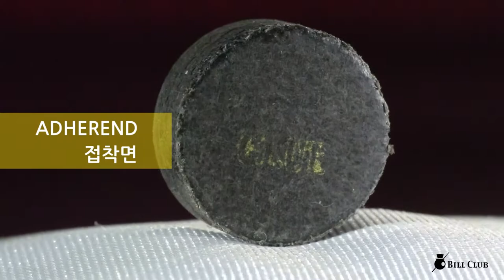MX-G Billiards cue tip H2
MX-G Billiards cue tips H2